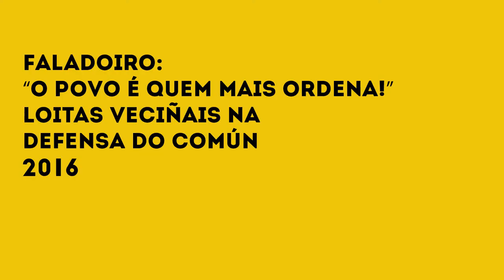Faladoiro “O povo é quem mais ordena!”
Faladoiro: “O povo é quem mais ordena!” Loitas veciñais na defensa do común.
15/12/2016: Entrevista Leticia Castro.
Edición e imagen: Victor Vigo do Matadoiro TV.